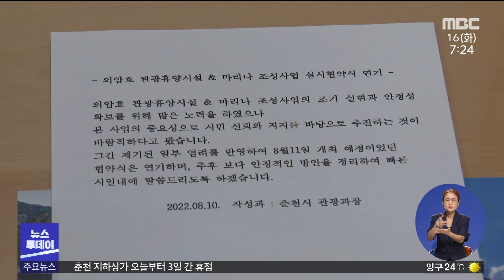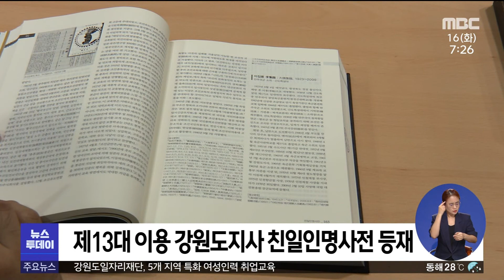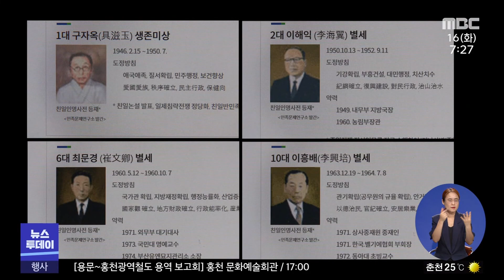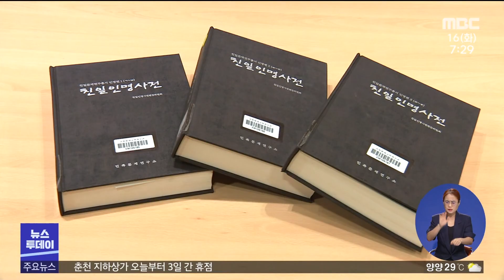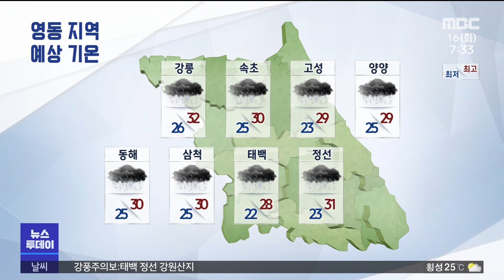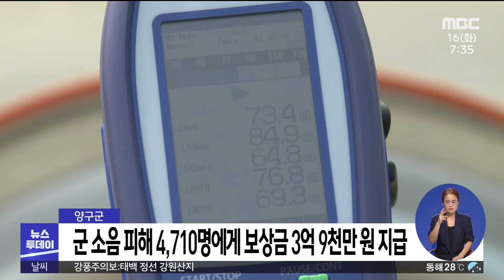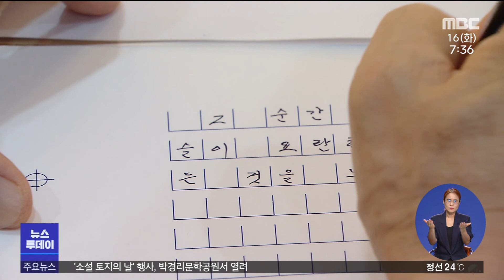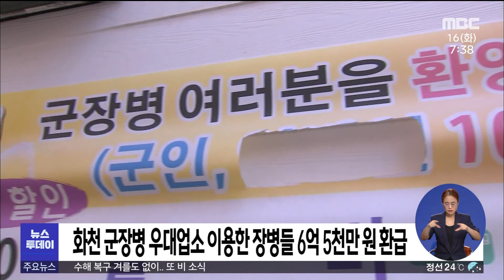[춘천 MBC] 뉴스투데이 2022.08.16